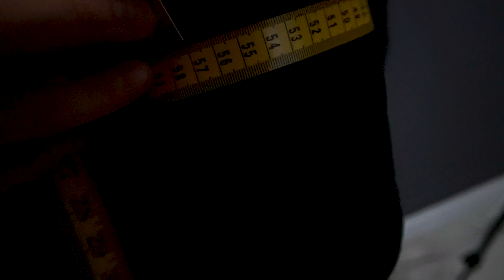Ce mănâncă Vlădoiu pentru a pierde în greutate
Un haos de episod